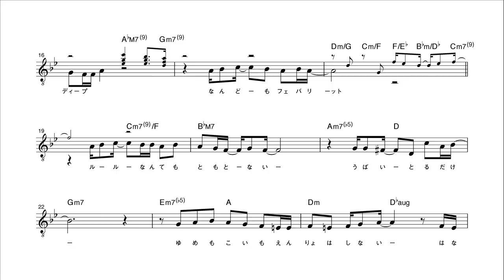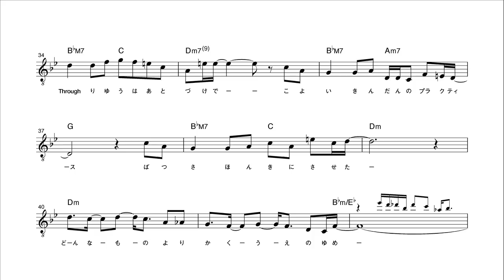【ピアノ演奏付】 うたの☆プリンスさまっ♪ "The dice are cast" 【メロディ譜】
※この楽譜のメロディーと歌詞はすべてTV放送から聞き取ったもので、正確ではないことがあります。

【権利者様へ】
この楽曲の使用料は「JASRAC」と「YouTube」との包括的な利用許諾契約により「JASRAC送信部ネットワーク課」を通じて支払われます。

※法的な問題がなくても著作者様が不快に感じることはいたしません。
問題があればただちに公開を中止いたしますのでご連絡ください。

【YouTube様へ】
本動画のアップロードにつきまして楽曲の権利者の代理人である「JASRAC」に了承を得ていますので「YouTubeパートナープログラム ポリシー」を満たしていると判断していますが、問題がございましたらお伝えしたいこともありますので、ご連絡できる窓口をお願いいたします。